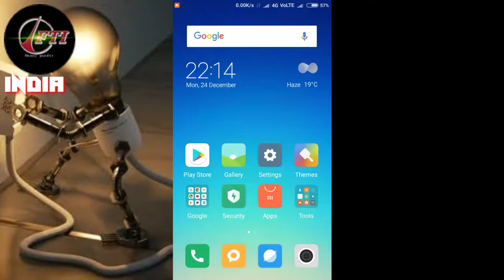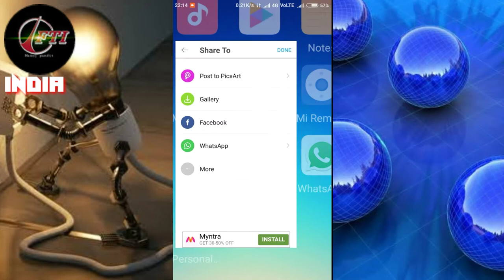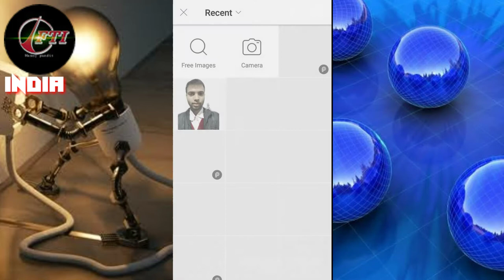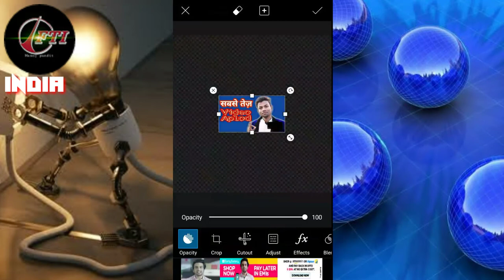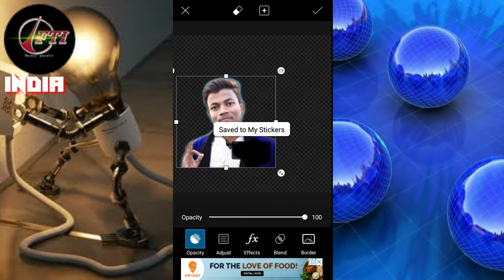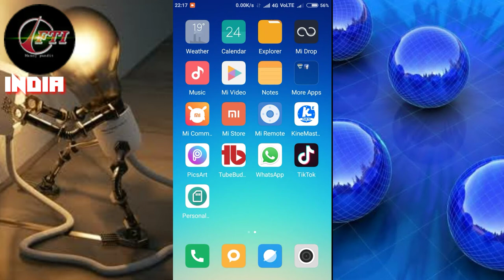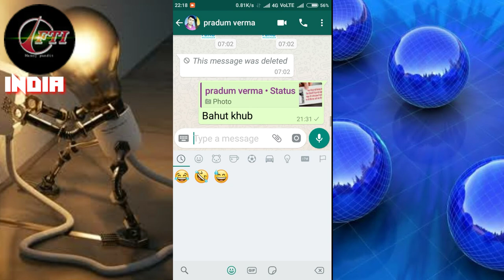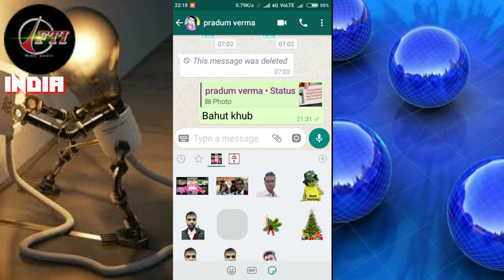Apna sticker kese banaye by manoj pandit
में इस विडियो में बताने वाले है कि आप आना फोटो का sticker बना कर whatsapp पर केसे भेज सकते है ।

Apna sticker kese banaye by manoj pandit full technical india chainal
whatsapp par apna photo ka sticker kes by manoj pandit full technical india .
whatsapp par apna photo ka sticker kese send kare  by manoj pandit full technical india .

Google plus .